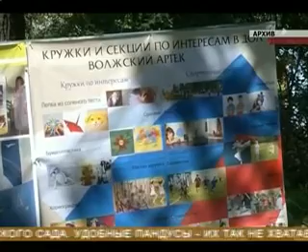Центр специального образования отметил свое 10-летие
Природа заложила в этих детей разные возможности, но права остались одинаковыми. Уже десять лет этого принципа придерживается Центр специального образования Самарской области. Свой юбилей он отметил в рабочей обстановке научно-практической конференцией. Под руководством центра в регионе выстроена целая система дошкольного и инклюзивного образования. Сама по себе уникальная.